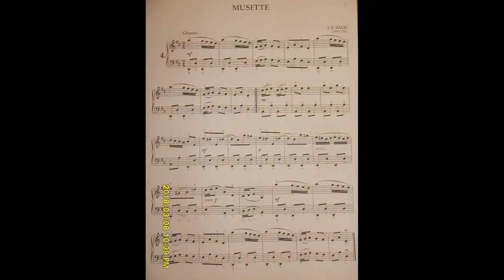J. S. Bach: Musette